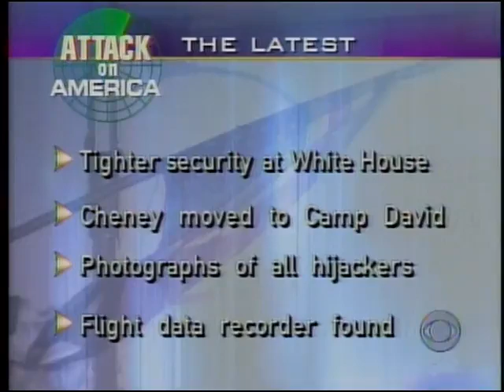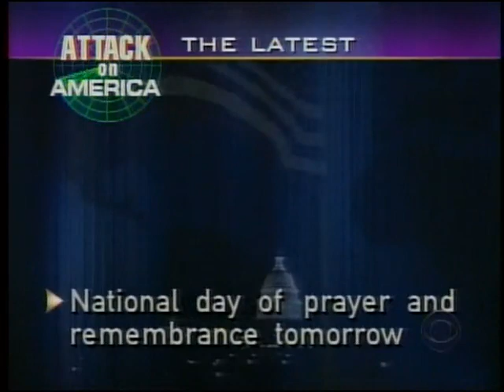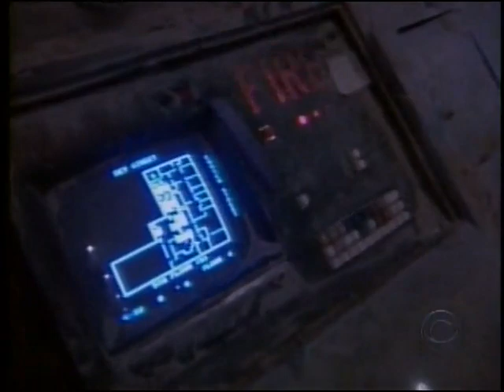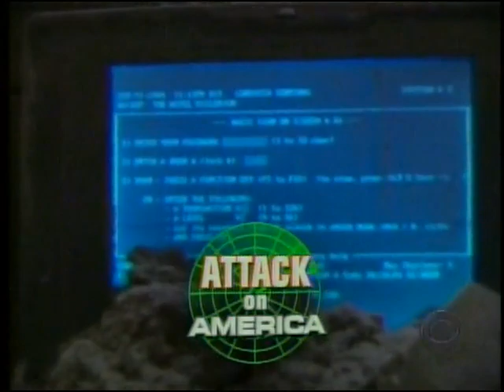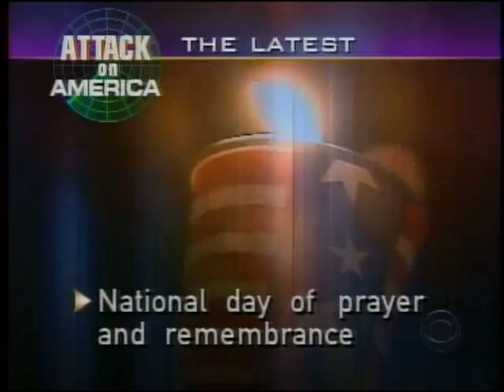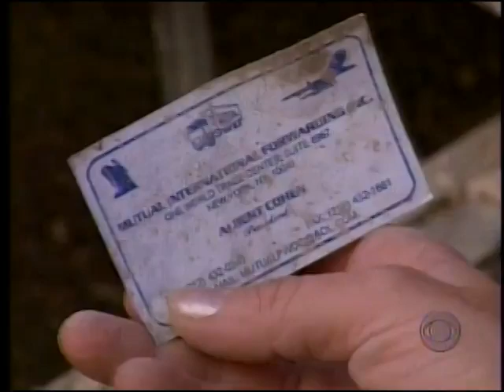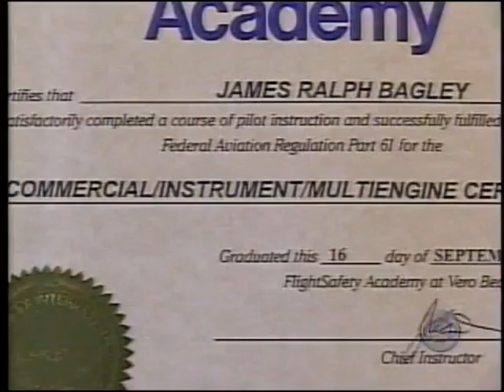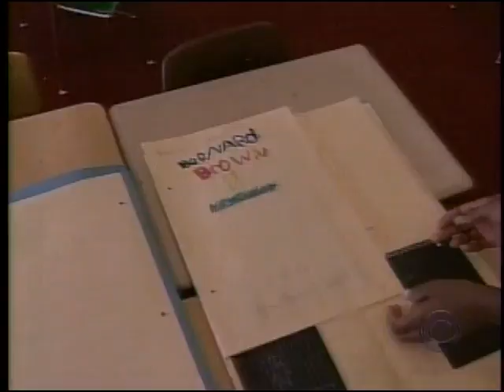CBS News - 9/11 aftermath - 2001-09-13 - 8 p.m. (E)